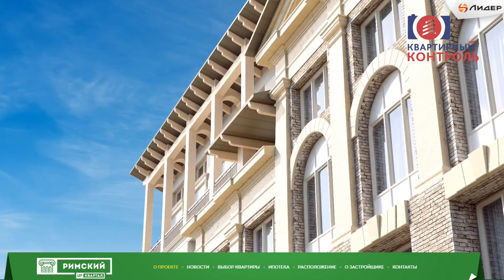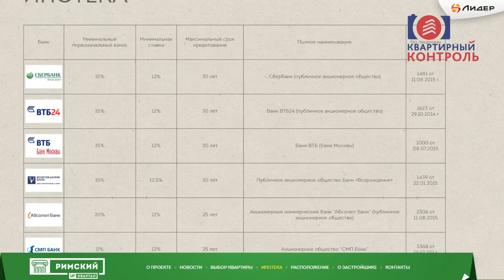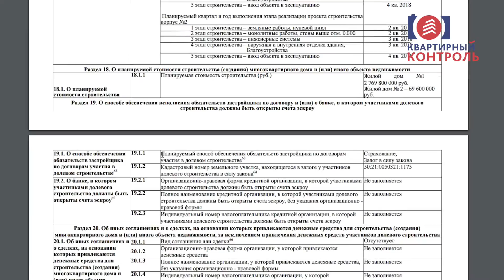Обзор UP-квартала Римский. Часть 1 - транспортная доступность, состав, сроки. Квартирный Контроль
В первой части обзора UP-квартала "Римский" мы познакомимся с особенностями итальянской архитектуры,  необычным способом организации пространства жилого квартала, увидим планировки будущих квартир и узнаем о составе проекта.